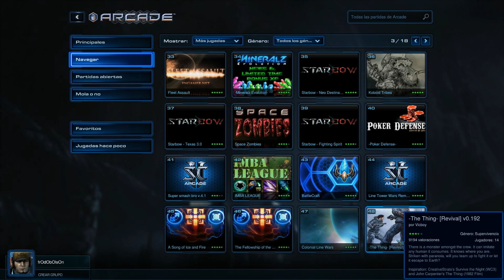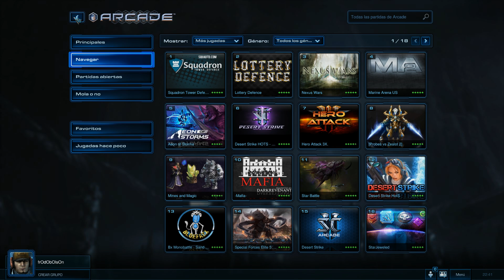StarCraft II: Juega gratis con la Starter Edition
Dado que con el último parche 2.1 se ha mejorado enormemente las opciones para los jugadores gratuitos de StarCraft II en su Starter Edition, me he decidido a hacer este vídeo para dar a conocerlo un poco entre aquellos interesados. Es un gran juego y merece la pena probarlo sin duda.